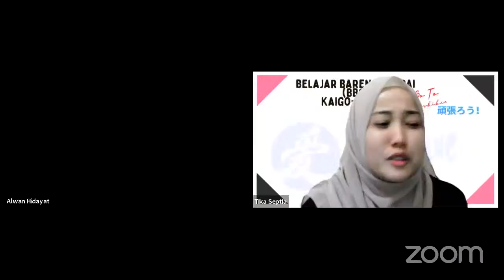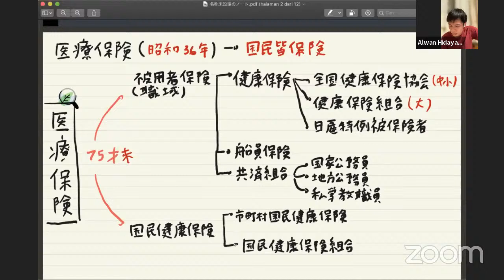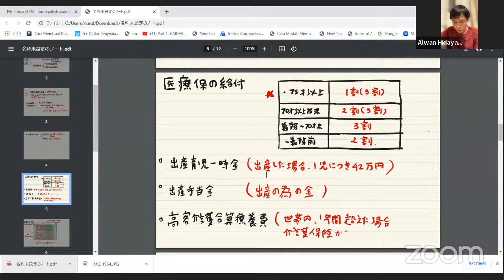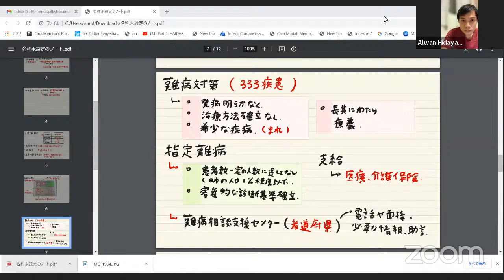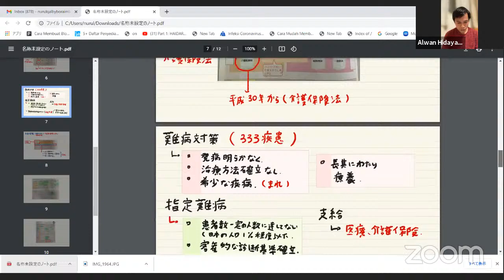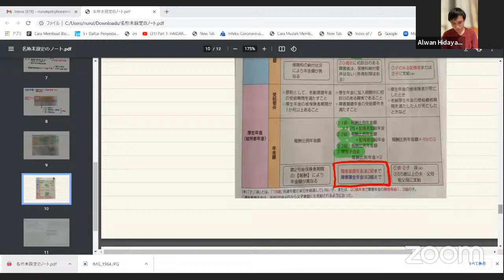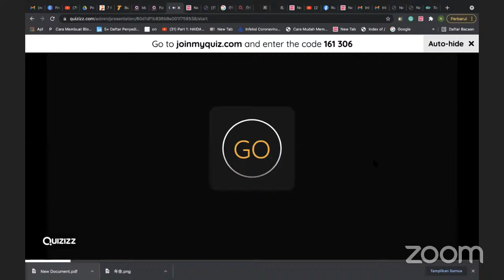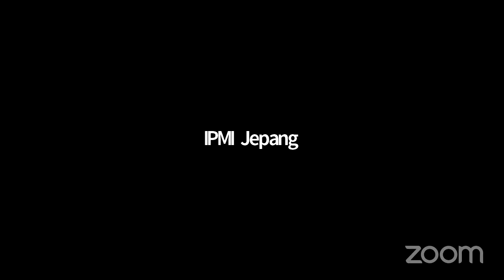💡 : Alwan Hidayat (EPA 10) 📚 : 社会保険と医療保険 ⏰ : Selasa, 22 Juni 2021